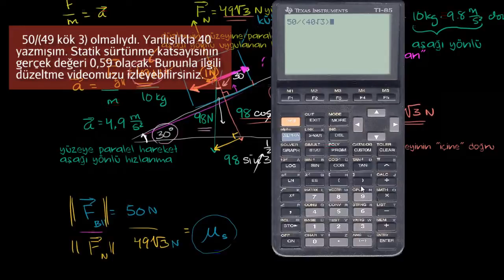Cismi Hareketsiz Tutan Sürtünme Kuvveti (1. Bölüm) (Fizik)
Fizik dersinde, Cismi Hareketsiz Tutan Sürtünme Kuvveti konu anlatımı ders videosunun birinci bölümü.

Force of Friction Keeping the Block Stationary?